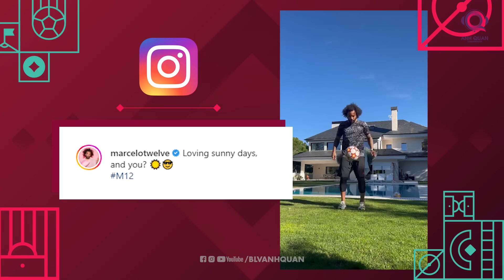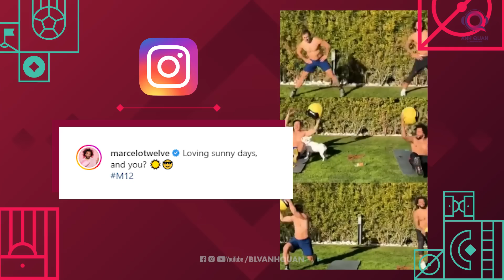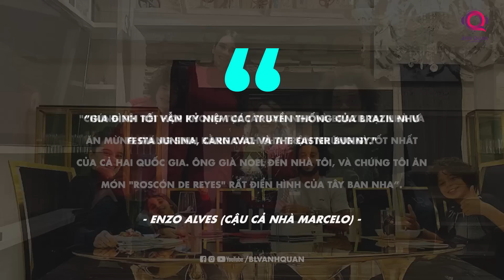VÌ SAO CON TRAI CỦA MARCELO CHƠI CHO TÂY BAN NHA?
Marcelo, như ai cũng đã biết ngoài là một trong những cầu thủ giành nhiều danh hiệu nhất với Real Madrid thì anh còn nổi danh là chàng hậu vệ đầy hòa hoa của bóng đá Brazil, một trong những chân chạy cánh trái hay nhất trong lịch sử của đội tuyển này.
Hổ phụ sinh hổ tử, cậu con trai của anh mới đây cũng đã được triệu tập lên đội tuyển Quốc gia, nhưng các bạn sẽ thất thật bất ngờ bởi không phải là đội tuyển trẻ nào của Brazil mà là U15 của Tây Ban Nha. Hãy cùng tìm hiểu xem tại sao lại có câu chuyện vô cùng thú vị như vậy.